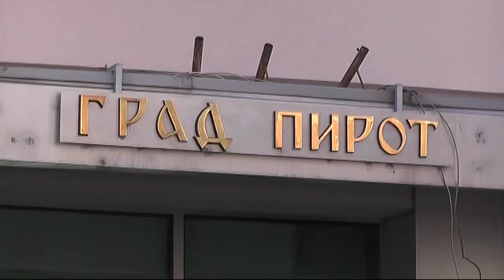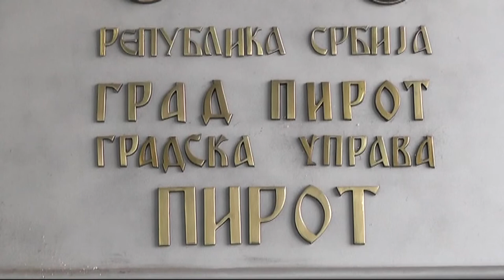ODRŽANA PRVA SEDNICA GRADSKE IZBORNE KOMISIJE